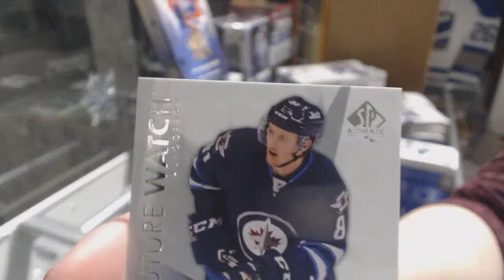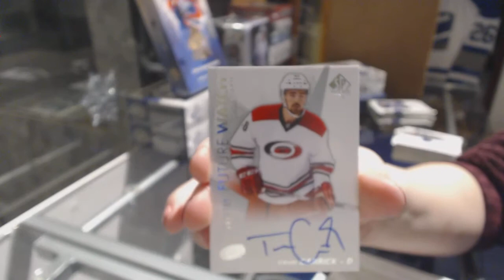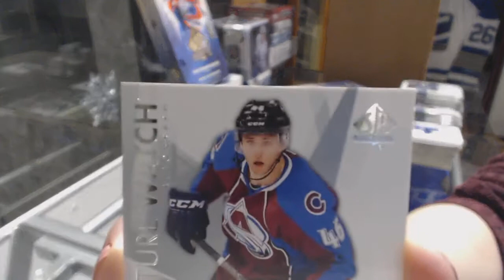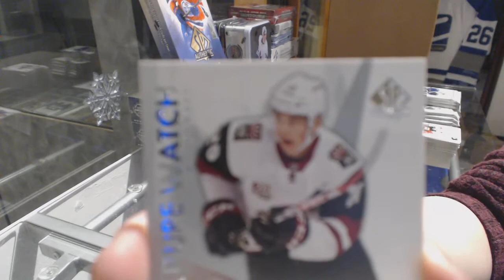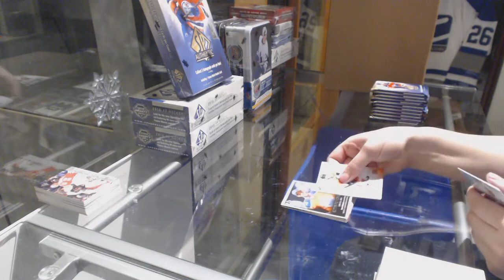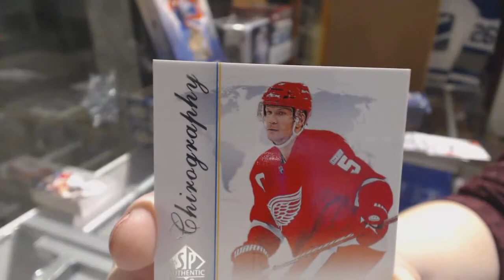15-16 UD SP Authentic & 16-17 UD SP Authentic Hockey 3 Box Break - C&C GB #8088